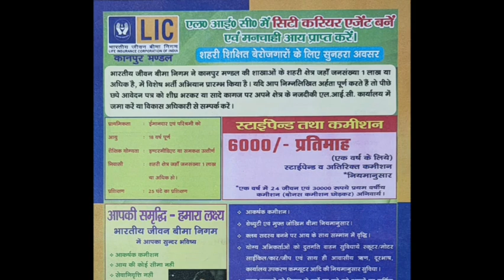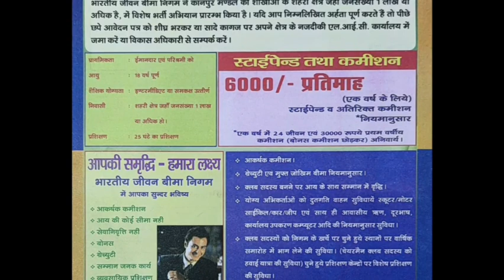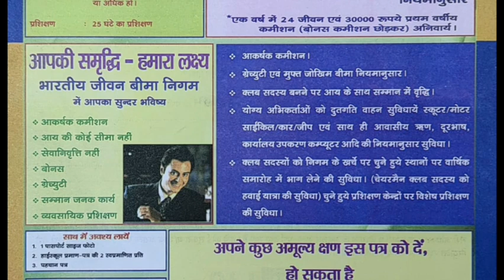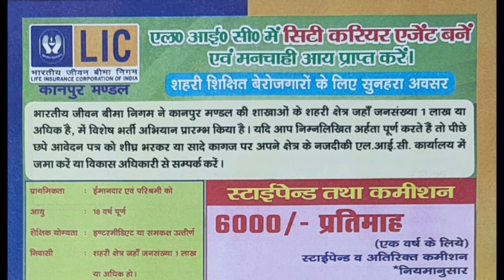कानपुर आईटीआई में रोज़गार के लिए आ रही है LIC !! जल्दी करें !!